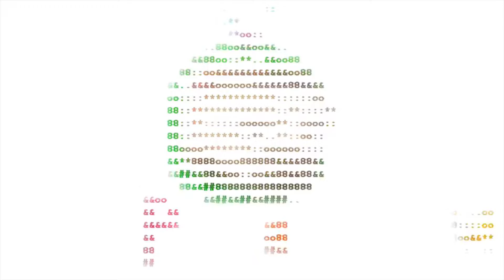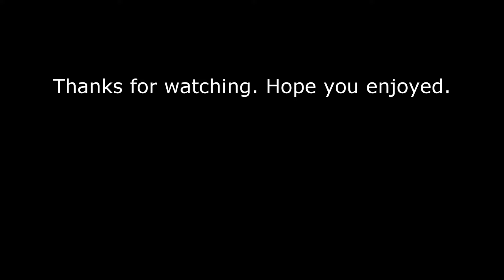PewDiePie Cocomelon Intros (July 2020)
Here is a list of the custom PewDiePie Cocomelon intros PewDiePie used on his videos in July 2020.